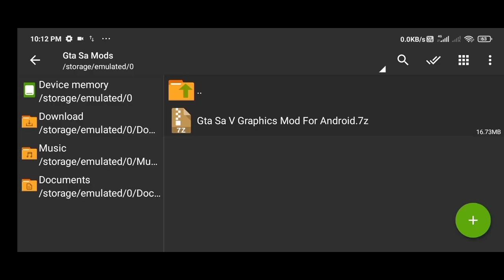Gta Sa Graphics Mod | Gta Sa Graphics Mod 2022 | Gta Sa New Graphics | Gta Sa Android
HI,
Welcome In Our YouTube Channel Gta Sa Mods.In Our Channel You Watch Gta Sa Pc And Android Mod Videos.

About this video:
In This Video I am show you Gta Sa Graphics Mod Installation.

Links:-